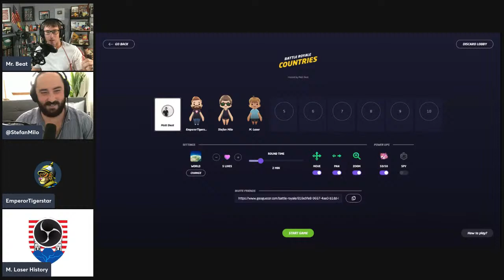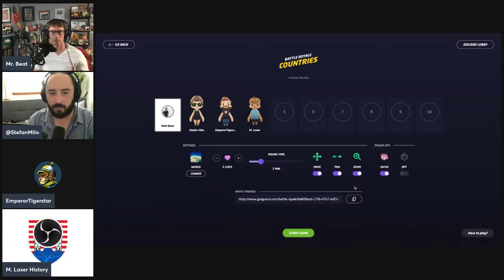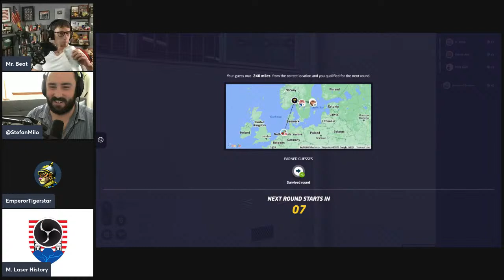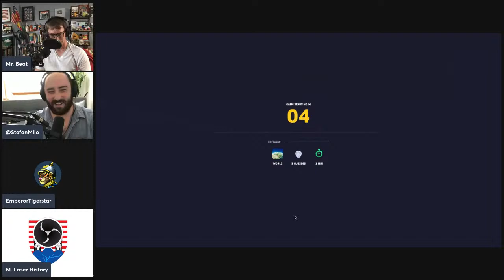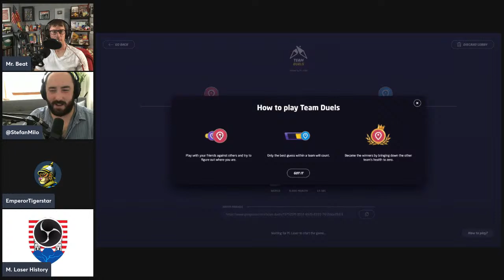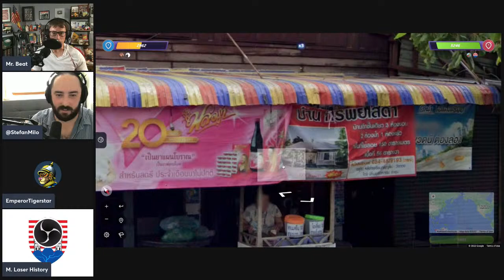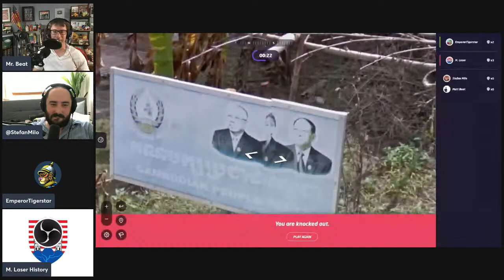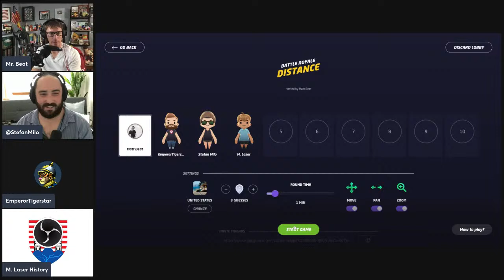History YouTubers Play GeoGuessr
@StefanMilo, @EmperorTigerstar, @MLaserHistory, and Mr. Beat play GeoGuessr Battle Royale.